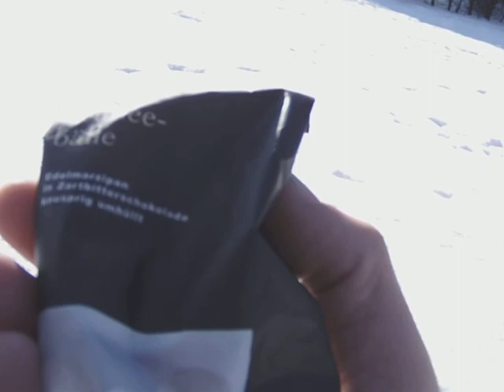Mein Warenkorb 20090126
Warum ich vielen Zigeunern, Ausländern, Notleidenden, Isolierten, Gefangenen dennoch gerne helfe und auch helfen kann ...